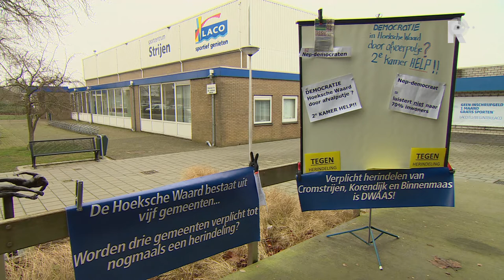Drukbezochte hoorzitting over herindeling Hoeksche Waard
Een commissie van de Tweede Kamer heeft vrijdag een bezoek gebracht aan de Hoeksche Waard, om een oordeel te vormen over de geplande gemeentelijke herindeling. Na een bustocht door de betrokken gemeentes was er in Strijen een hoorzitting waar voor- en tegenstanders hun zegje konden doen.De bustocht voerde door de gemeentes Binnenmaas, Cromstrijen, Korendijk, Oud-Beijerland en Strijen. &quot;Het viel me op dat dit een ontzettend uitgestrekt gebied is, waarin alle dorpen een heel eigen karakter hebben&quot;, zei SGP-er Roelof Bisschop, die lid is van de commissie.&quot;De meningen over de herindeling zijn hier erg verdeeld, dus het is goed om vandaag de gelegenheid te hebben om alle argumenten voor en tegen te horen&quot;, besluit Bisschop.&quot;Toen ik aantrad in deze commissie zat mijn mailbox onmiddelijk vol reacties&quot;, zegt Nevin Ozutok van Groenlinks. &quot;Ik vind het heel belangrijk om te zien wat voor gebied dit is en welke bezwaren de inwoners hebben tegen herindeling.&quot;Er hadden zich bijna dertig sprekers aangemeld, van wie het merendeel voor de herindeling is. Maar ook de nee-stemmers lieten zich niet onbetuigd. &quot;We hebben vanmorgen al een petitie aangeboden toen de delegatie in Cromstrijen was&quot;, zegt Arie de Romph. &quot;We hopen dat onze stem wordt gehoord.&quot;De Tweede Kamer besluit deze zomer over de herindeling. Als die doorgaat, is de nieuwe gemeente Hoeksche Waard op 1 januari 2019 een feit.